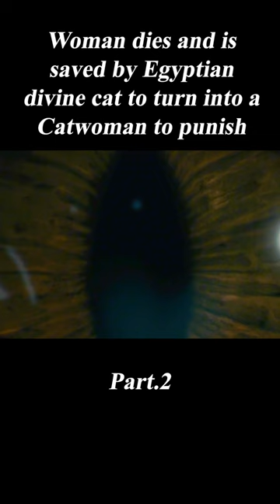Woman Dies and Is Saved by Egyptian Cat to Turn into a Catwoman to Punish the Wicked. 2/3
Summary:A shy woman, endowed with the speed, reflexes, and senses of a cat, walks a thin line between criminal and hero, even as a detective doggedly pursues her, fascinated by both of her personas.

【Violet Movie】 People Eat Opulent Banquet but Fall into the next Floor, the Greedier the Worse